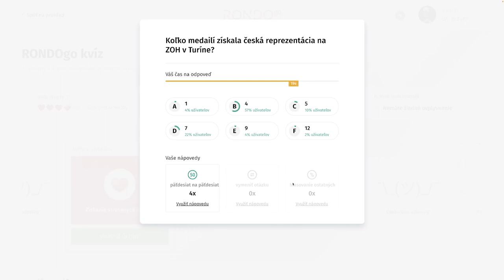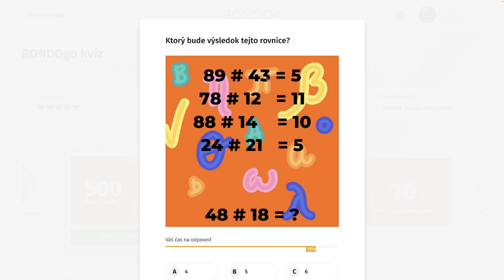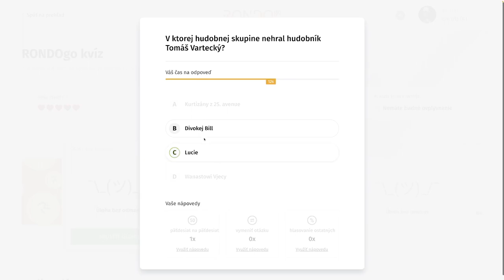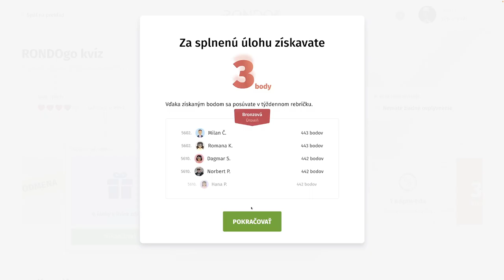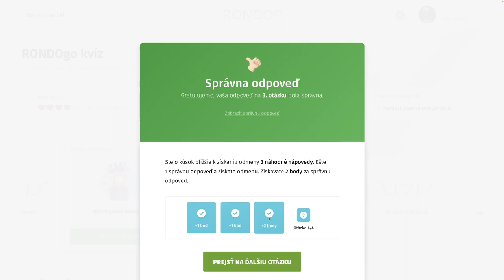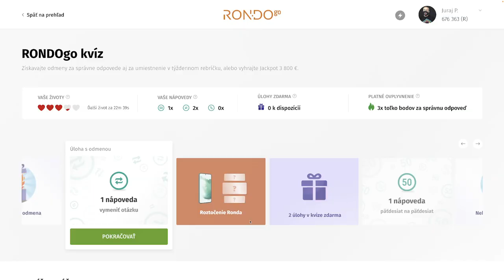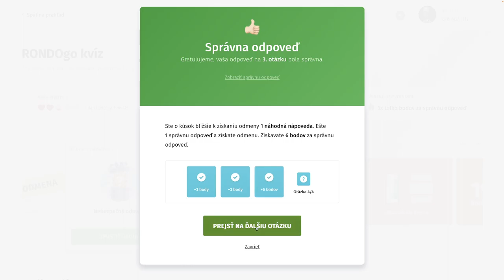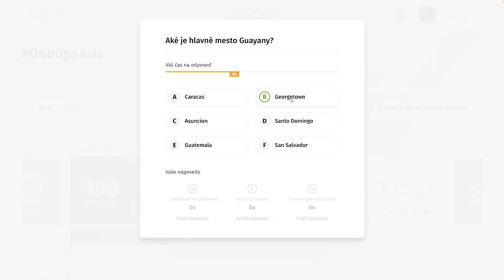RondoGO kvíz - CLXII